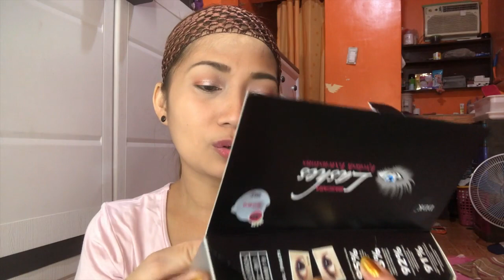SINUBUKAN KO MASCARA (lashes) EYELASH EXTENSIONS PARANG TALAHIB?ANG KATOTOHANAN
eto nanaman po ako nag-babalik matagal ko na gusto subukan ang mascara na ito dahil ayoko talaga hanggat maari ang nag-lalagay ng falls eye lashes...ang tanong maganda ba talga ang result?alamin ang pinaka-totohan review...